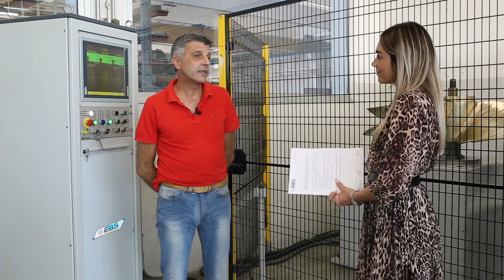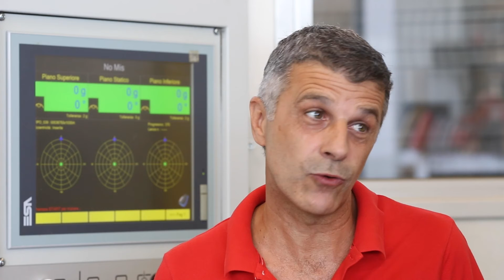Balancing on the road | Macchine di Equilibratura per eliche, flange e timoni | Italian Propellers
Per questa tappa di “Balancing on the Road – Italia” il team di EBS ha fatto visita alla società Italian Propellers, sita in provincia di Bergamo e specializzata nella progettazione e realizzazione di una vasta gamma di prodotti per il settore nautico. la macchina equilibratrice orizzontale modello VR300-2P permette l'equilibratura di eliche, timoni e flange fino a 100 metri di diametro.